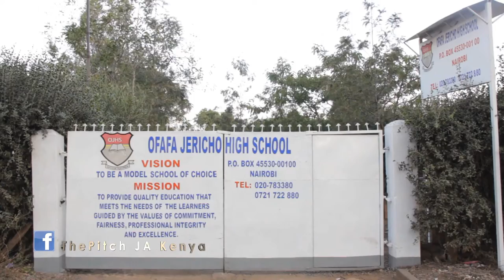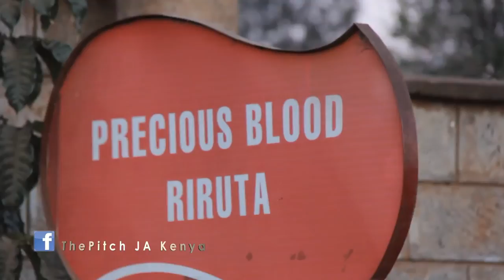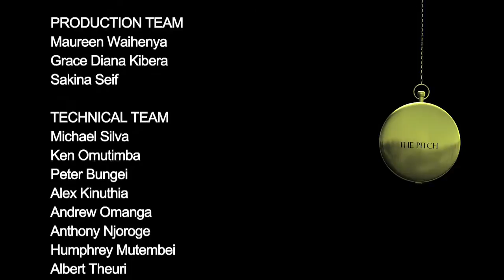JA Kenya - The Pitch 2014 - Season 01 Episode 04 (Finale)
THE VERDICT
Three (3) JA Companies from Ofafa Jericho High School, Dagoretti High School and Precious Blood High School did their best to convince the judges that their product and company is the best - it is now up to the Judges.

The Pitch is Kenya's premier TV Show that is geared towards enhancing entrepreneurship skills in school-going youth. The show is a creation of Junior Achievement Kenya and is a compliment to JA's annual Company Program that runs in several schools across Kenya.